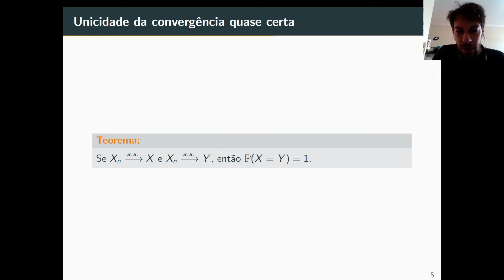Unicidade da convergência quase-certa